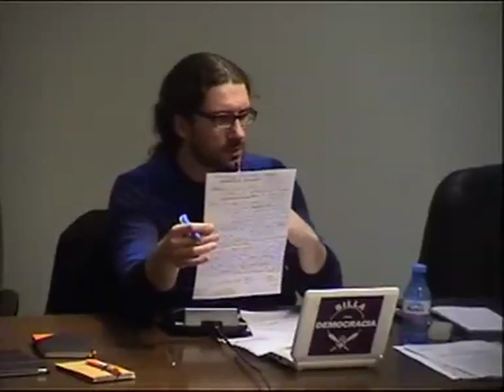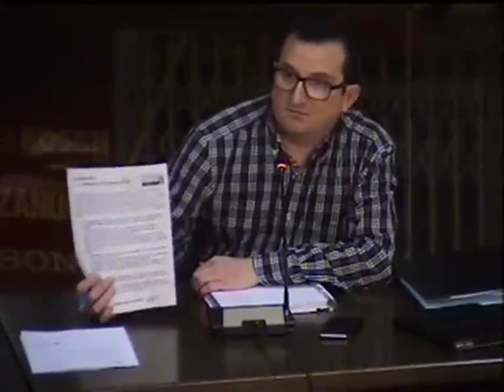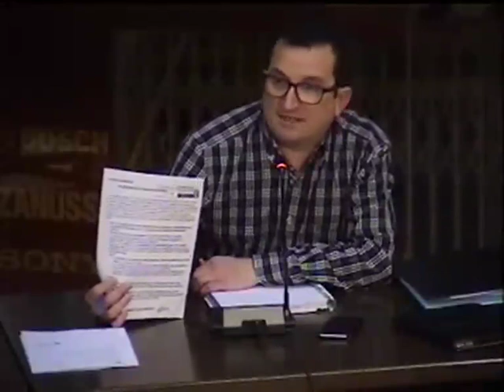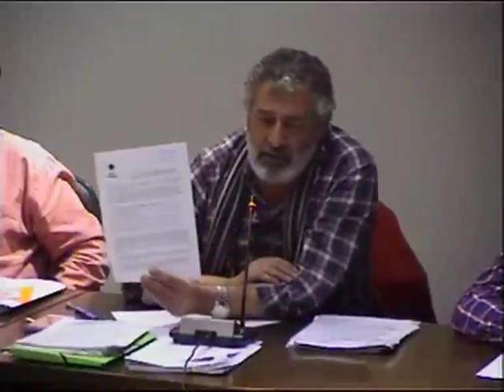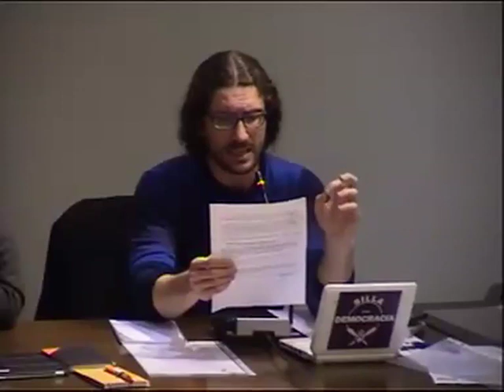Ple de Silla (26/01/2016) GENER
Ple de l'Ajuntament de Silla - Dimarts 26 de Gener de 2016